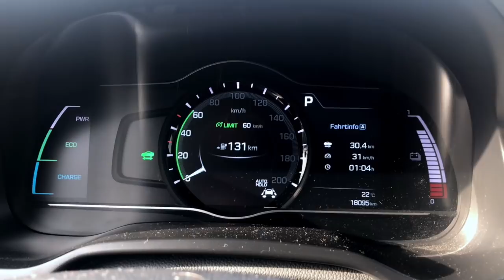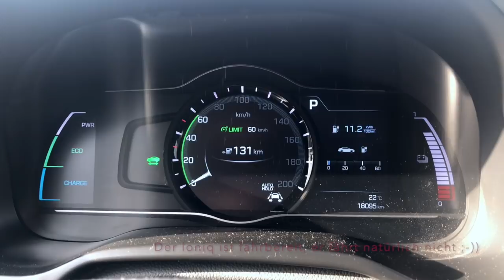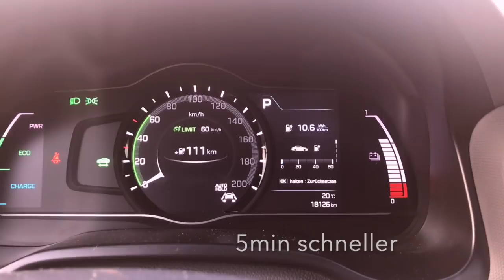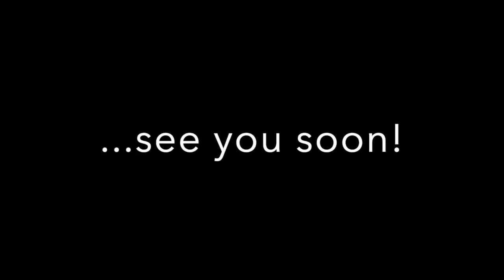Mythos Rekuperation Stadt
Willkommen auf meinen Kanal rund um die Elektromobilität.

In diesem Video mache ich eine Verbrauchsfahrt (Stadt) mit verschiedenen Rekuperationsstufen. Die erste Fahrt mit voller Rekuperation, die zweite Fahrt ohne Reku.

Die Frage: In welchem Modus spart man mehr Strom? Das Ergebnis und die Frage was für mich persönlich angenehmer ist, seht ihr im Video.

30km Bremen-Nord bis Schwanewede
Wetter: 22 Grad Sonne
Tempo: 60km/h e
Schnitt: ca. 32km/h
Verbrauch mit Reku: 11,1 kWh/100km
Verbrauch ohne Reku: 10,6 kWh/100km